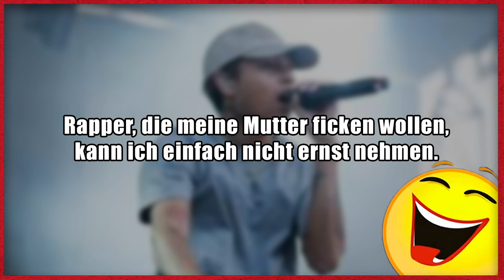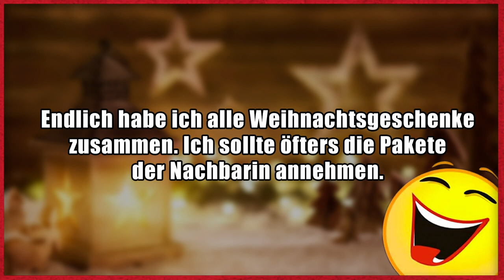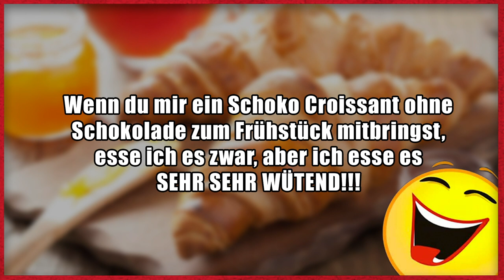Lustige Witze | Folge 199 (mit schwarzem Humor)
Dann schick einen Brief mit frankiertem Rückumschlag an:

Michael Sperling
Stichwort: MasterJam
Zülpicher Straße 227
50937 Köln